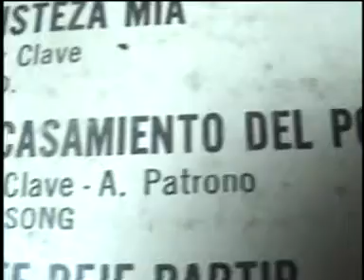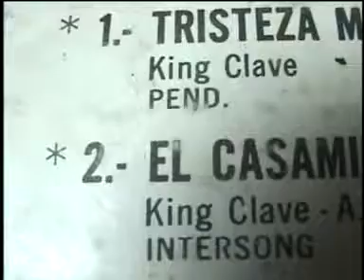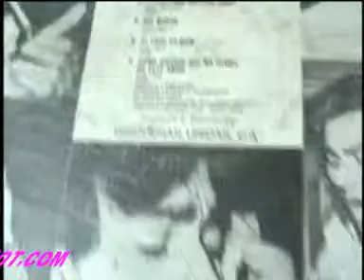KING CLAVE - EL CASAMIENTO DEL POBRE.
cantante  exitoso de los 70 - KING  CLAVE - EL CASAMIENTO  DEL POBRE.